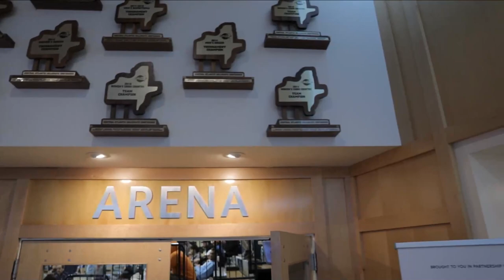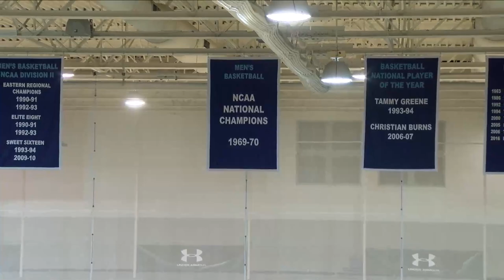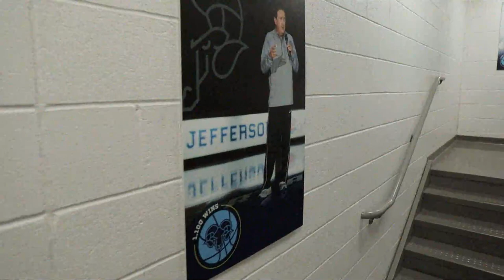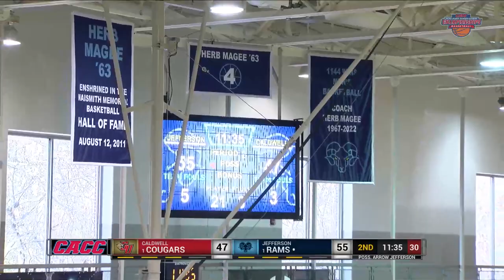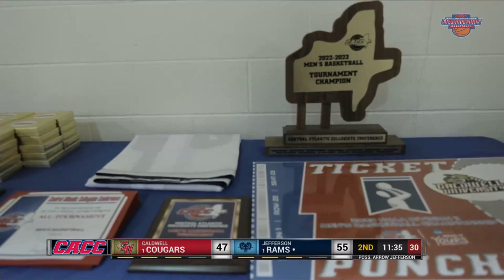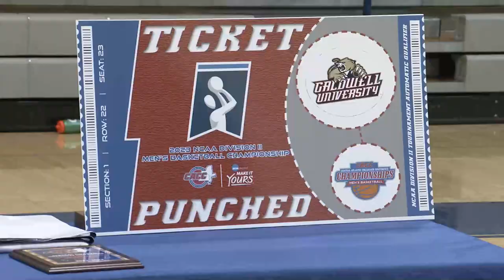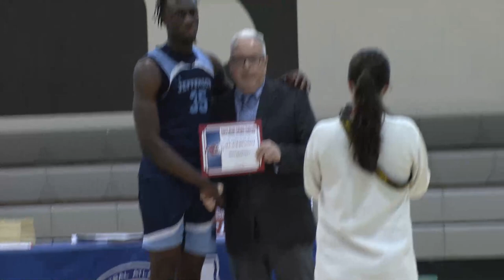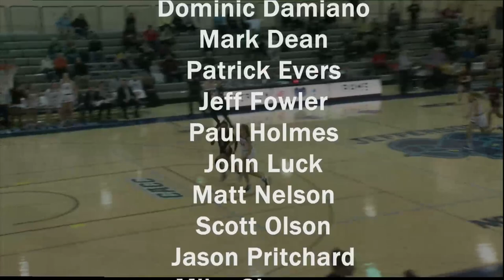CACC 2023 Men's Basketball Championship